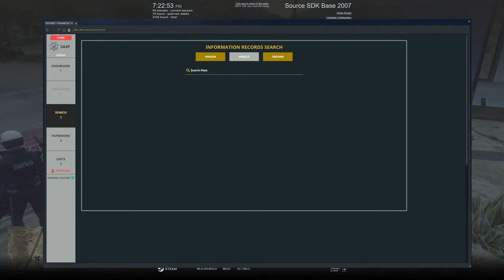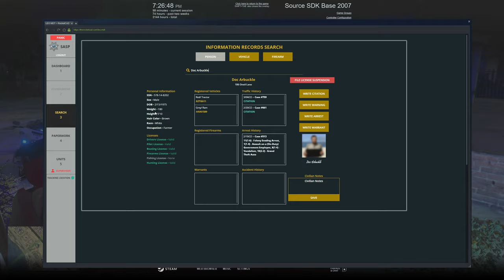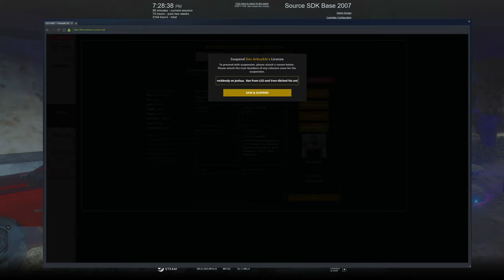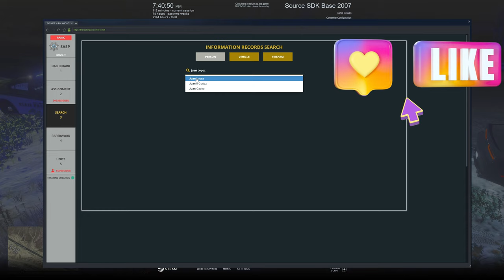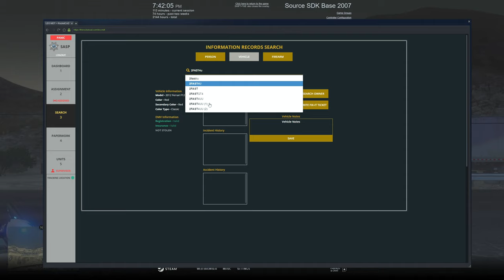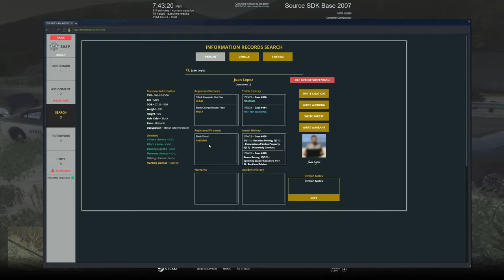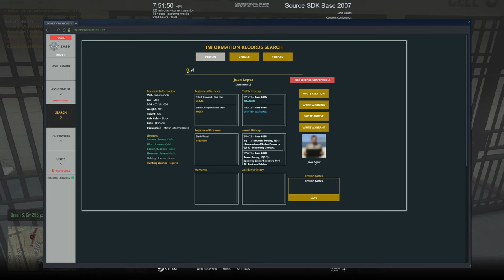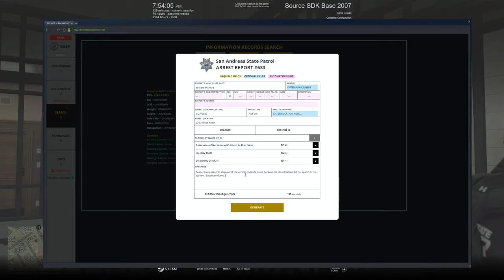Motor Unit | Diverse Roleplay (DVRP)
Welcome to today's video. We did an SASP Motor Unit with Dakota, Colonel of SASP

1. Ensure you meet all joining requirements.
2. Read through our frequently asked questions before proceeding with an application.
3. Ensure you have joined the DVRP Fan Server.
4. Go to Joining Process
5. Fill out an application
6. Complete the application with your best effort, honesty, and ability. Ascertaining that you provide accurate personal information, select your selected department, and accept the disclaimers and rules.
7. Wait for a response via a public outrreach member. Then, you will receive information about an interview server and you will have access to a channel in the fan Discord (request-an-interview), where FTOs/FTAs will ping the accepted role when they are doing interviews.

Documents:
Conservancy